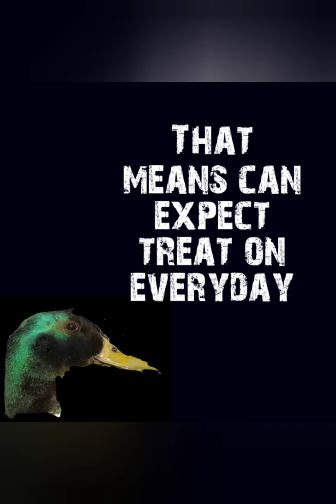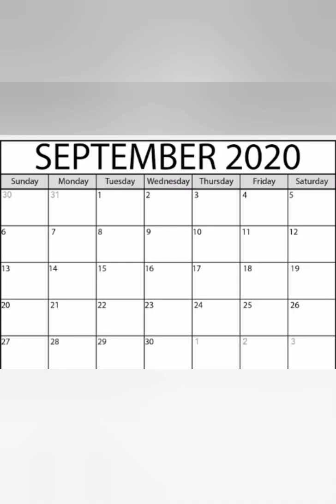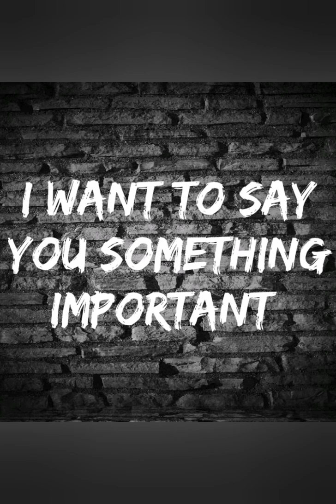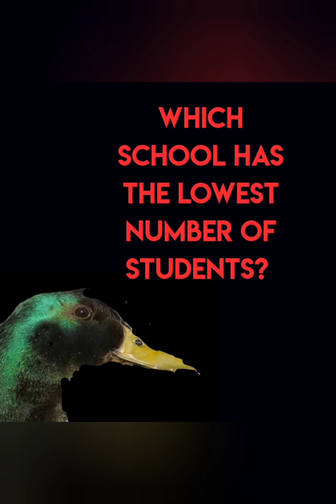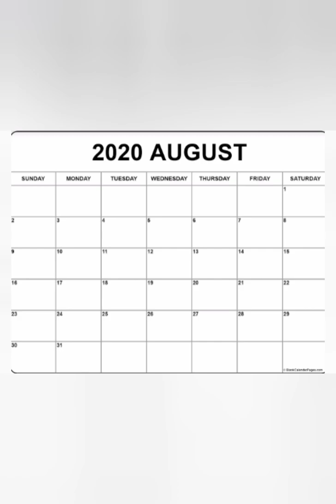100%unknown facts about school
This video is tells unknown facts about school

It is interesting to know about students growing in different ways. The facts are really amazing and will leave you in shock.